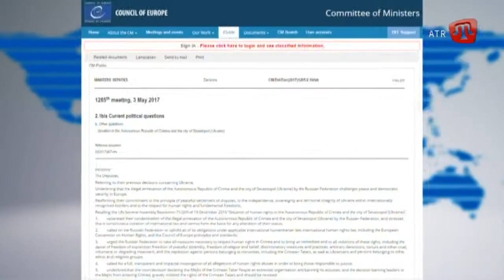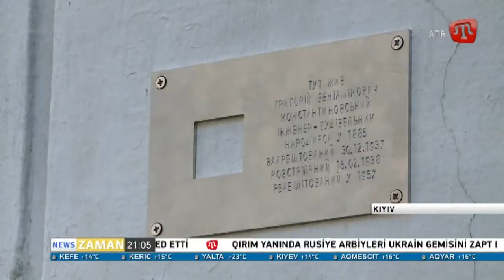05.05.17 ZAMAN QT 21:00